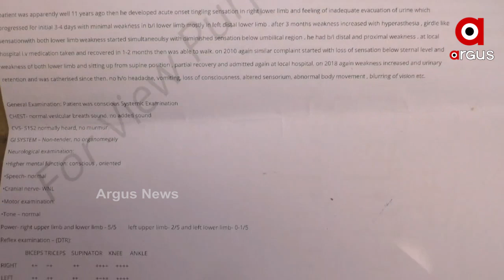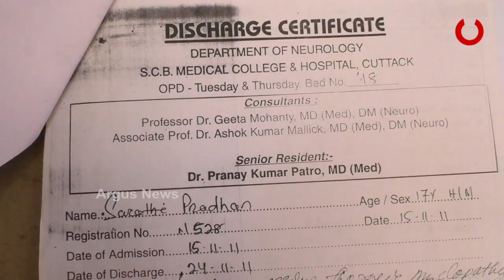ଅସହାୟ ସାରଥି...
ସୁବର୍ଣ୍ଣପୁର ଜିଲ୍ଲା ଉଲୁଣ୍ଡା ବ୍ଲକ ମହଦା ପଞ୍ଚାୟତ, ତିକୁଡା ଗାଁର ସାରଥୀ ପଧାନ । ଦୀର୍ଘ 12 ବର୍ଷ ହେବ ମେରୁଦଣ୍ଡରେ ଯନ୍ତ୍ରଣା ଭୋଗୁଛନ୍ତି.